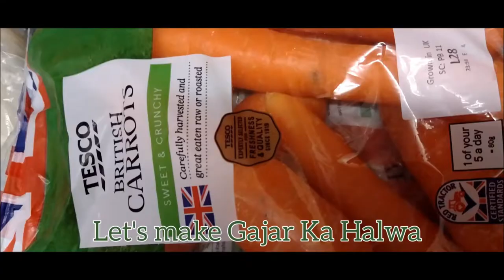How to make Gajar Ka Halwa - Carrot Pudding - No blender or grater needed - COOKING TUTORIAL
Ingredients required:
1.5 kg or 12 big carrots
2 tablespoons ghee/oil
1.5 cups of sugar or to your taste
3 cardomoms (green elachi)
1 litre milk
Handful of nuts/dried fruit if your choice.
Here is a step by step video on how to cook Gajar Ka Halwa (Carrot Pudding). It is a lovely dessert to make and enjoy with your family and friends, simply follow the steps in the video.